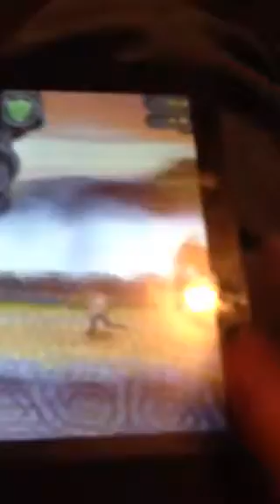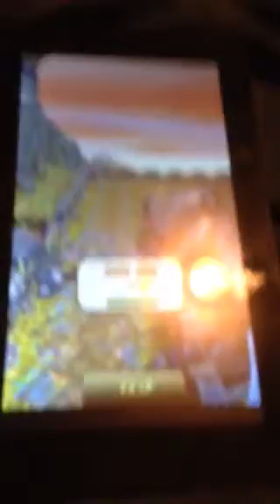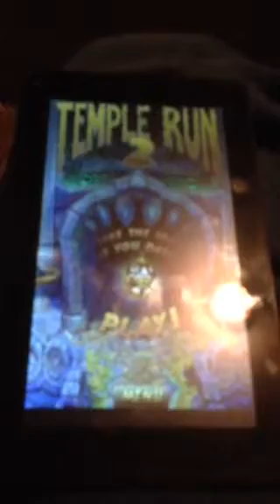Temple run 2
I will be doing gameplays every week